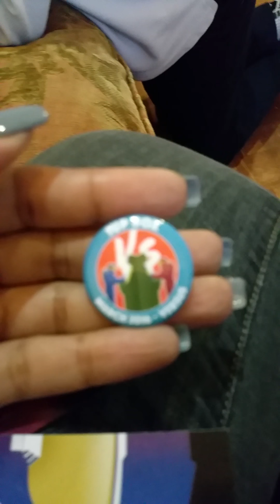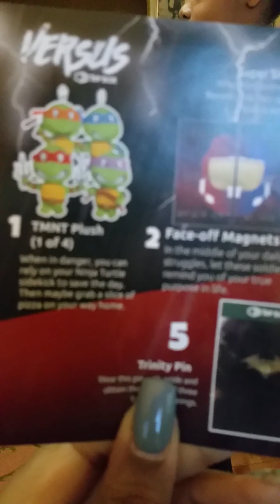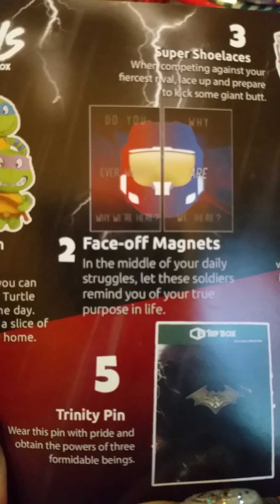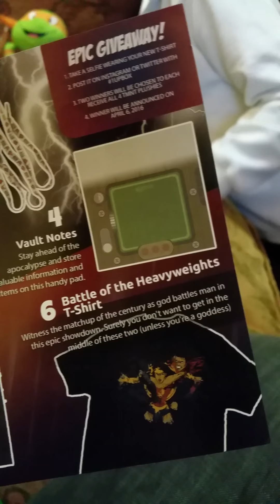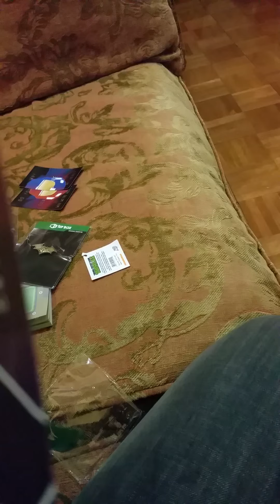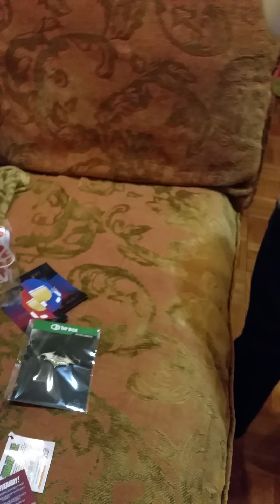March 1up Box 2016 (theme: Versus)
Quick video of me and my son doing the unboxing of the 1up box.